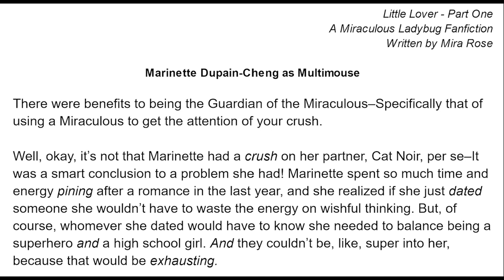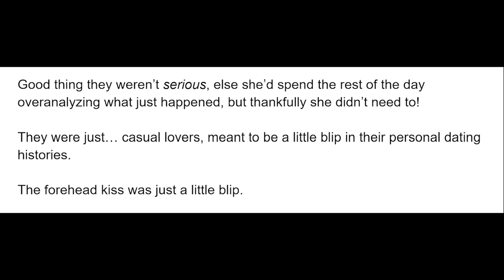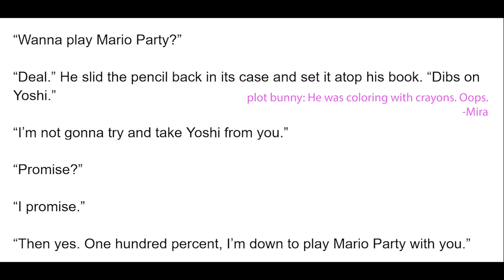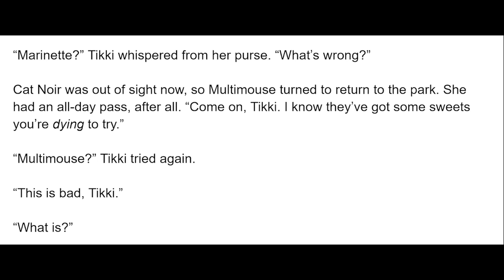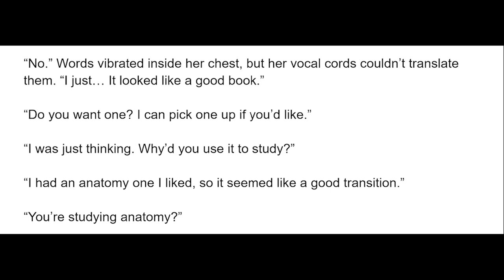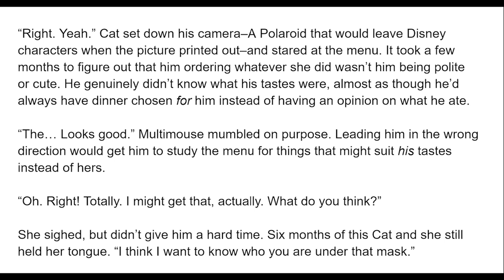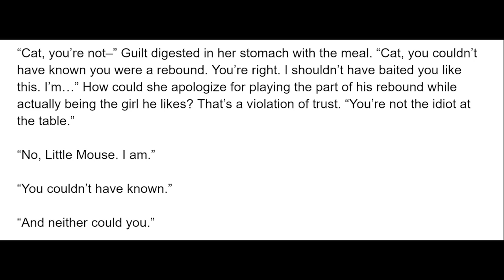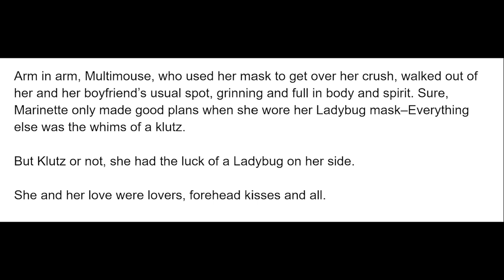Little Lover - Complete Series (MultiNoir, Fake Dating, Confession, Reveal) A Miraculous Fanfiction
Multimouse and Cat Noir are dating! She's dating him to get over her crush, which means he's dating her to get over Ladybug... Right? But what do these forehead kisses mean? What are these little flutters? - A Miraculous Ladybug (Multinoir, Multimouse, Dating, Fluff, Miniseries) Fanfiction read aloud in English in an audiobook format for free!

This series was previously released as six separate parts. They have been compiled into one video for your enjoyment. Enjoy some MultiNoir -- Marichat in a different font!

Artwork by Airu - Check out their Pixiv!